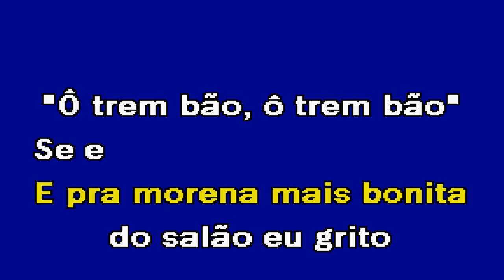GALERA FELICIDADE Roni de Melo Karaoke